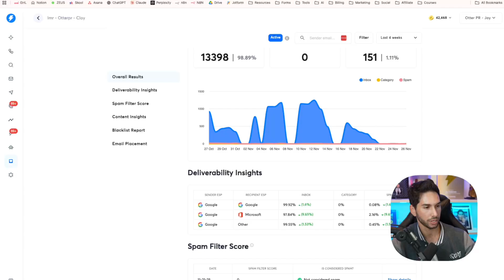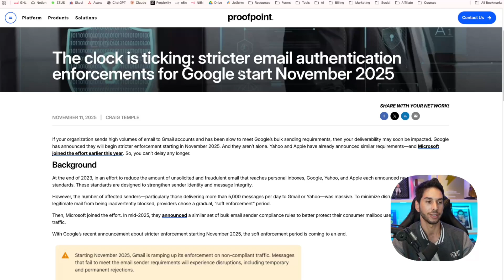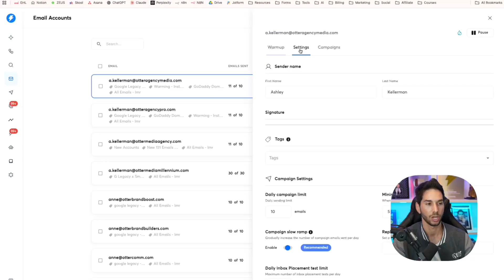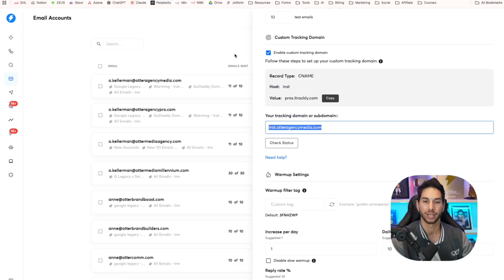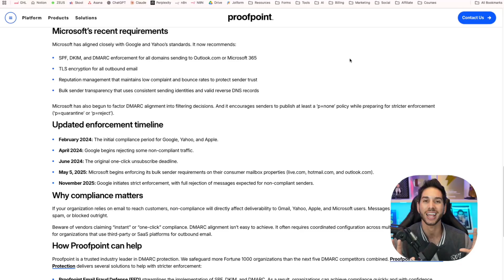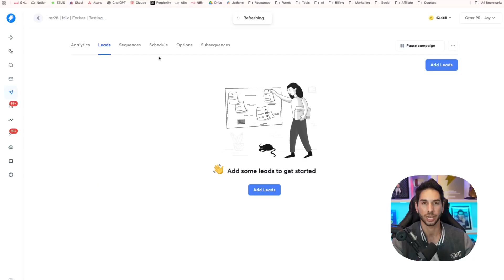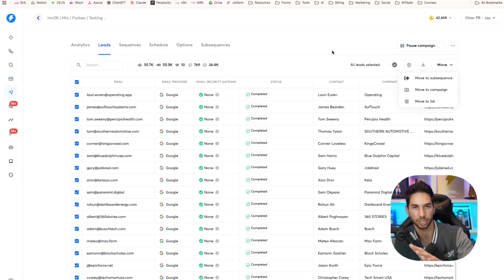Your Emails Aren't Reaching Gmail Anymore - Here's Why (11/26 Update)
Google rolled out a new November update and cold email deliverability to Gmail mailboxes has crashed. If you are hitting spam, this video will explain what happened and what to do about it.

🤷🏻‍♂️ Are you tired of worrying about b2b leads?
🚀 Ready to launch your own automated lead gen system?

FREE Lead Gen Cold Email Course + Grab 8 Million Free Leads  🔥